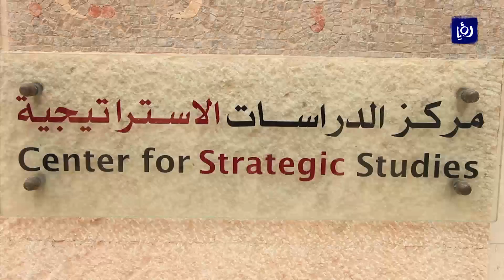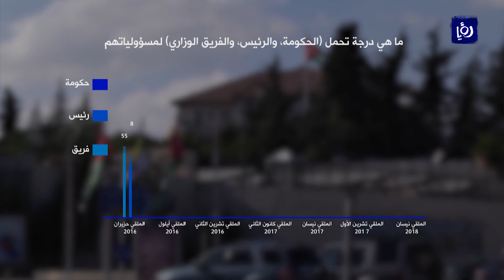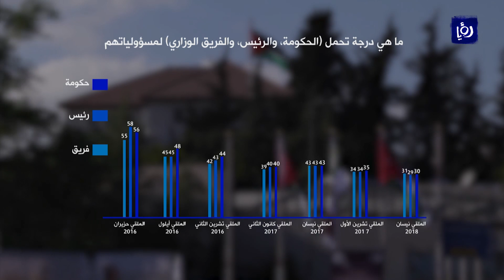استطلاع .. 68% من أفراد العينة الوطنية يرون أن الحكومة تسير بالاتجاه الخاطئ - (26-4-2018)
تراجع واضح بتقييم عينتي قادة الرأي والوطنية لأداء حكومة الدكتور هاني الملقي الثانية بعد مرور عام ونصف على تشكيلها، وفقا لما أظهره استطلاع أجراه مركز الدراسات الاستراتيجية في الجامعة الأردنية.
وكشف الاستطلاع ان 68% من أفراد العينة الوطنية  يرون أن الامور تسير بالاتجاه الخاطئ، فيما رأى 69% من المستجيبين من عينة قادة الرأي العام أن الأمور تسير بالاتجاه الخاطئ.
تقرير: سامي جروان